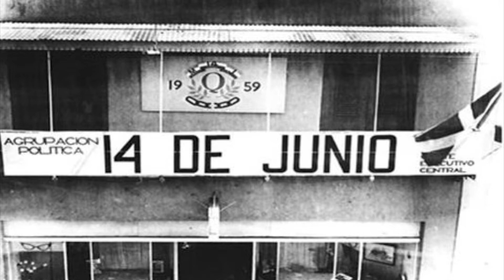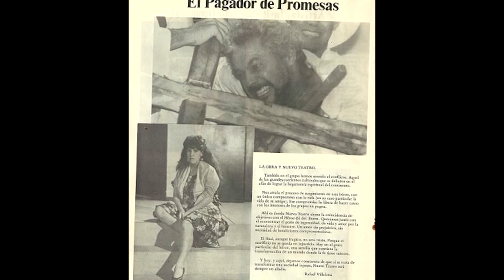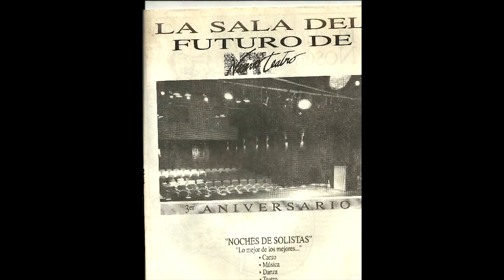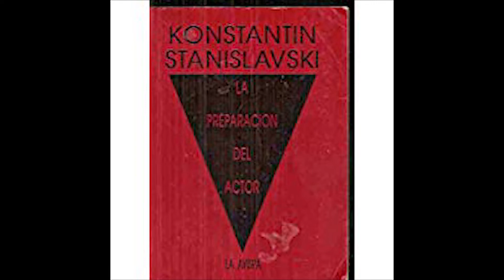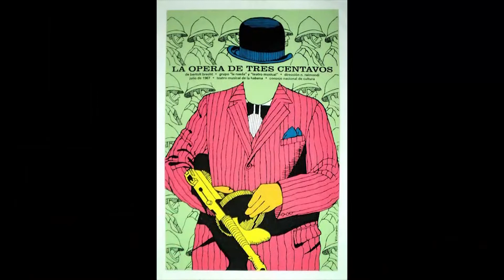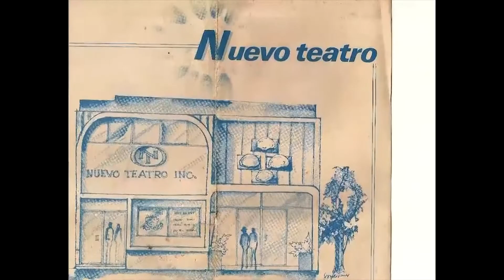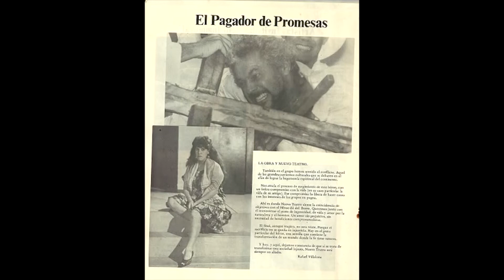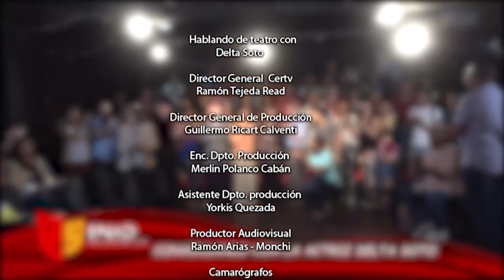ENAD | Conversando con el Actriz Delta Soto | Canal 4RD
Escuela Nacional de Arte Dramático.

Delta Soto es una actriz nacida en la República Dominicana, conocida por las Naciones Unidas pasaje de ida (1988) y para vivir o morir (1996).